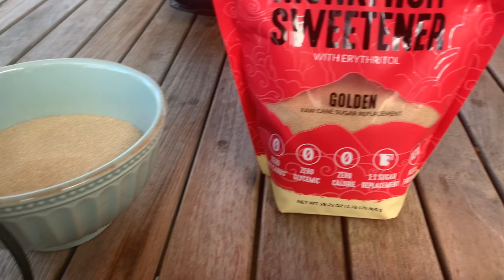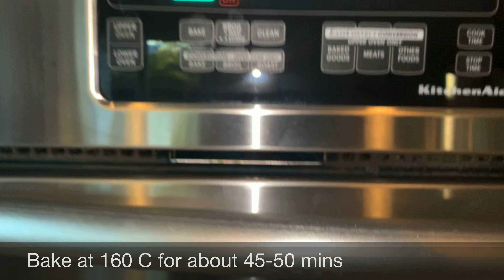Making Vegan Chocolate Cake w/ Avocados!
Learn how to make a vegan chocolate cake by using different vegan substitutes that are good for your health and our enviornment!